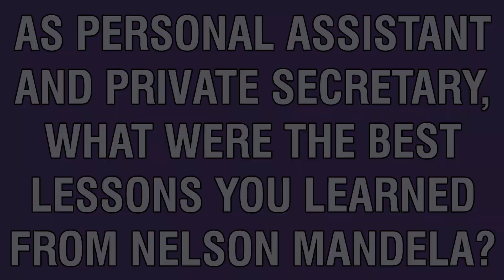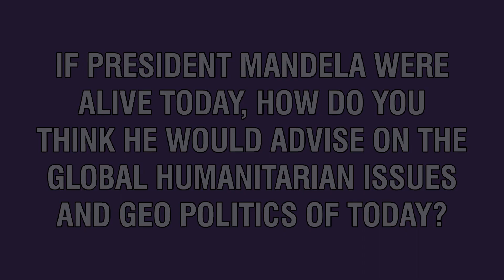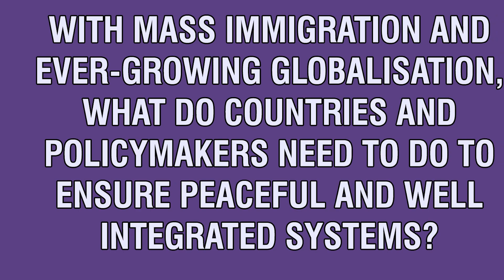Zelda La Grange Diversity & Inclusion Speaker | The Best Lessons I Learnt from Nelson Mandela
🟣 Are you looking to hire Zelda La Grange as a Diversity & Inclusion Speaker?
Get in contact with The Diversity & Inclusion Speakers Agency now for a quote from one of our agents.

Zelda La Grange, bestselling author of "Good morning, Mr. Mandela" & former private secretary to South African president Nelson Mandela. Zelda discusses stories from her 19 years of working with President Mandela and details how she thinks he would react to current world affairs. Find out more in this exclusive interview from The Diversity & Inclusion Speakers Agency.

• Introduction: 00:00 - Exclusive Interview with Zelda La Grange
• Question 1: 00:43 - As personal assistant and private secretary, what were the best lessons you learned from Nelson Mandela?
• Question 2: 01:48 - If President Mandela were alive today, how do you think he would advise on the global humanitarian issues and geo politics of today?
• Question 3: 03:24 - What advice would you give women working in male-dominated industries to thrive and aim for senior roles?
• Question 4: 04:51 - As founder of the Zelda La Grange foundation, how are you helping children in foster care?
• Question 5: 06:04 - With mass immigration and ever-growing globalisation, what do countries and policymakers need to do to ensure peaceful and well integrated systems?

🟣 SOCIAL LINKS 🟣

🟣 About The Diversity & Inclusion Speakers Agency:

We are a speaker’s agency dedicated to diversity and inclusion experts from across the globe. Our team recognise the importance of encouraging equal opportunities in the working world, so have selected diversity and inclusion pioneers who are taking great strides to eradicate discrimination.

Our clients receive the most professional booking service available on the speaking circuit, as our agents have two decades of experience hiring speakers for events. As a subsidiary of a larger organisation, you will receive the skills and expertise of an established speakers bureau, with the fresh approach of a new and exciting agency.

[This official interview with Zelda La Grange was conducted by The Diversity & Inclusion Speakers Agency in 2024]